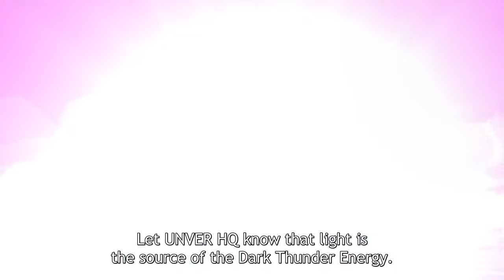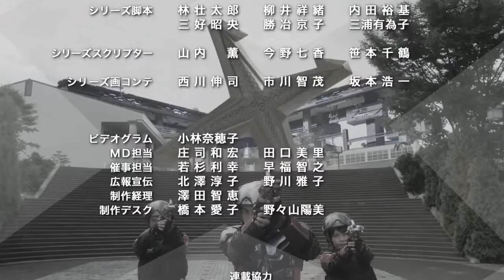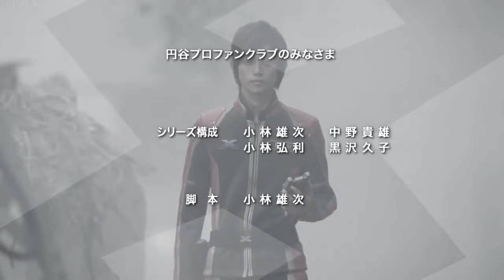Ultraman X, Episode 22: The Rainbow Land FULL EPISODE (Finale)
The final episode of the series.